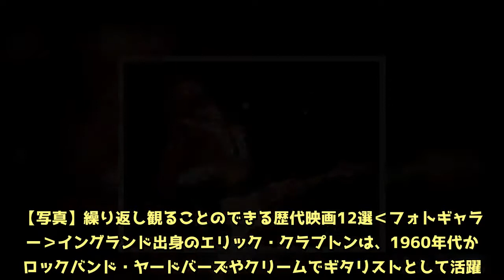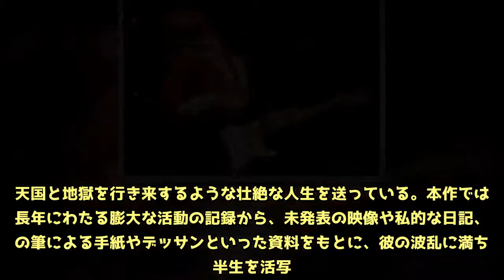エリック・クラプトンが語る波乱の半生 ドキュメンタリー映画が秋公開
“ギターの神様”の異名をもつエリック・クラプトンの半生に迫った音楽ドキュメンタリー『ERIC CLAPTON : LIFE IN 12 BARS（原題）』が、邦題を『エリック・クラプトン～12小節の人生～』として、今秋全国公開される。【写真】繰り返し観ることのできる歴代映画12選‹フォトギャラリー›イングランド出身のエリック・クラプトンは、1960年代からロックバンド・ヤードバーズやクリームでギタリストとして活躍。70年代からはソロとしてもブレイクし、ボブ・マーリーのカバー『アイ・ショット・ザ・シェリフ』や、亡くなった息子に捧げた『ティアーズ・イン・ヘブン』、グラミー賞を獲得した『チェンジ・ザ・ワールド』などの楽曲で知られている。愚直なまでにブルースを追求した音楽性や、グラミー賞を18回受賞した実績から“天才”の名を欲しいままにしている彼だが、私生活では親友ジョージ・ハリスンの妻への恋や、ドラッグとアルコールへの依存、さらに当時4歳だった最愛の息子コナーの事故死を経験。天国と地獄を行き来するような壮絶な人生を送っている。本作では、長年にわたる膨大な活動の記録から、未発表の映像や私的な日記、彼の筆による手紙やデッサンといった資料をもとに、彼の波乱に満ちた半生を活写。ジョージ・ハリスンやジミ・ヘンドリックス、B.B.キングをはじめ、ザ・ローリング・ストーンズ、ザ・ビートルズ、ボブ・ディランらとの貴重なアーカイブ映像もふんだんに使用し、クラプトン本人のナレーションで彼の実像に迫っていく。メガホンをとったのは、アカデミー賞作品賞受賞作『ドライビングMissデイジー』をプロデュースしたリリ・フィニー・ザナック。音楽ドキュメンタリー『シュガーマン　奇跡に愛された男』のジョン・バトセックがプロデュースを担当している。映画『エリック・クラプトン～12小節の人生～』は今秋全国公開。